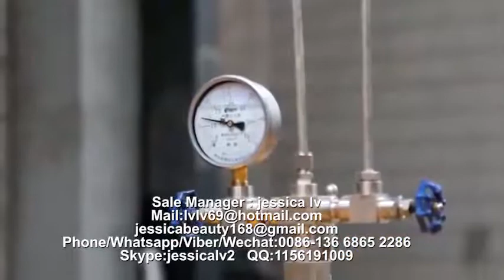ps foam food box forming machine to Bangladesh, thermocol plate machine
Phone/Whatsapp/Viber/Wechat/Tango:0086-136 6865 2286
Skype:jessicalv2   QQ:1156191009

1. foam sheet extrusion line: make PS foam sheet from raw material. The raw material is general polystyrene granule.

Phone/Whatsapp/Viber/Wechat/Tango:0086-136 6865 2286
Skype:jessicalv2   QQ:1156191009